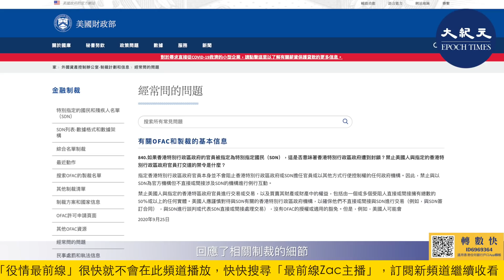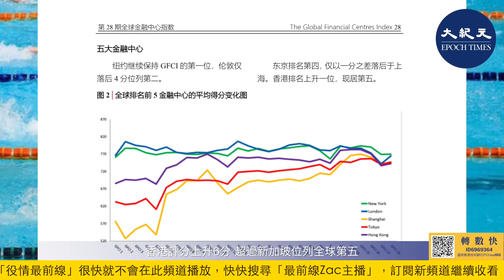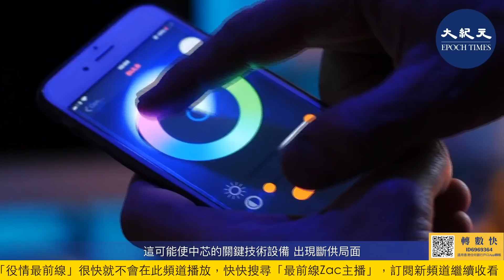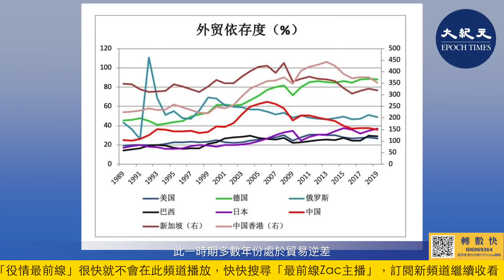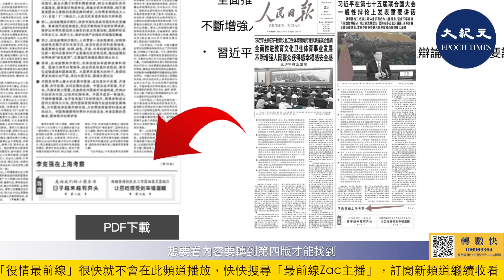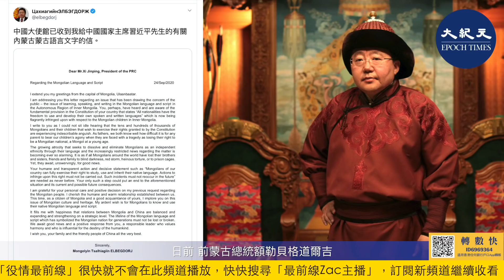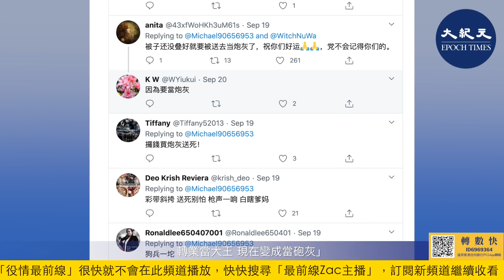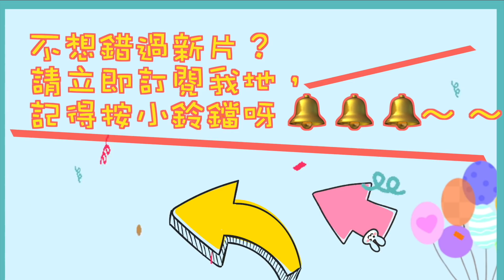【9.28役情最前線】美制裁中港高官細節曝光；12港人將被逮捕？香港又一終院法官退任；朱鎔基愛將暗批習近平「雙循環」；李克強罕見登頭版，卻被習近平「踩腳下」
香港大紀元時報新聞網於7月1日起開始提供會員服務，守護真相，我們絕不放棄！

主播Zac曾任國泰空中少爺，Appraisal 最高分。去年12月被召去見高層，枱上6張fb及IG反送中圖要求Zac招認，後被解僱。

💎美制裁11名中港高官 執行細節曝光
💎深圳公安將呈請檢察院批准逮捕12港人
💎《刑.暴.誌》揭中共酷刑
💎最新全球金融中心排名　上海第三香港第五？
💎香港又一終院法官退任
💎美國制裁「中芯國際」限制對其出口
💎朱鎔基愛將搬出趙紫陽 暗批習近平
💎李克強罕見登頭版 卻被習近平「踩腳下」
💎蒙古前總統抗議強推漢語教學 致信習遭退回
💎大陸98後拒服兵役 傳中共士兵被派邊境痛哭